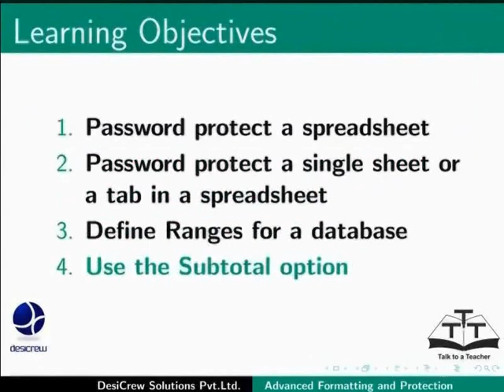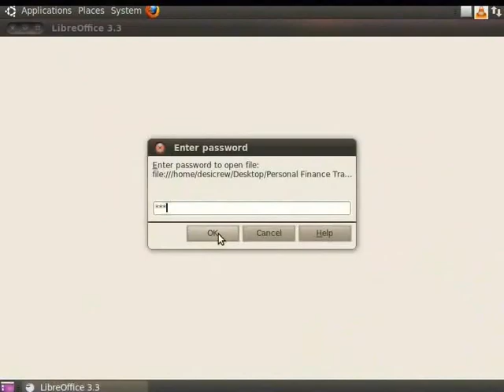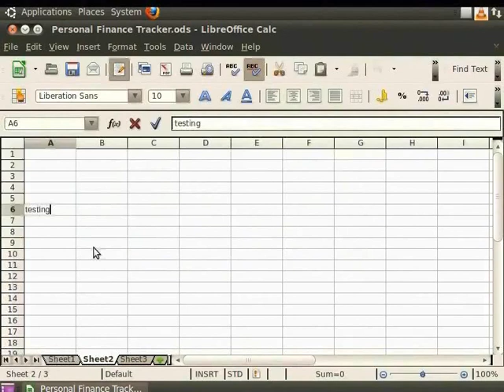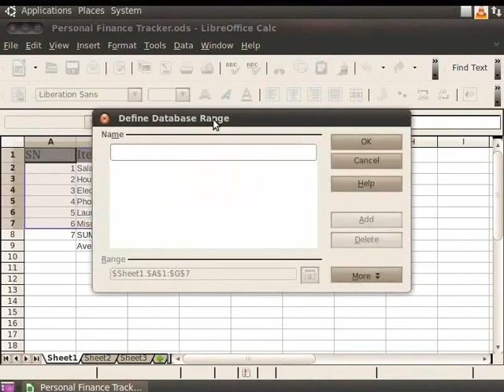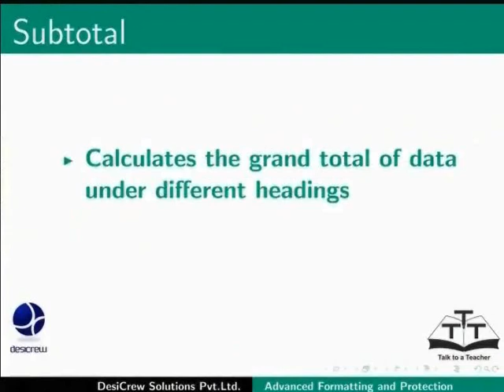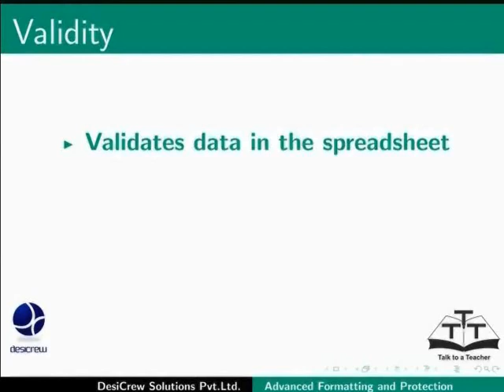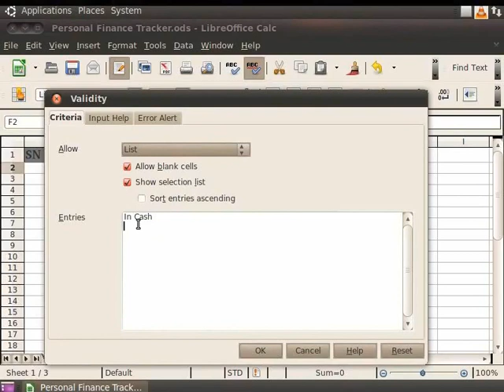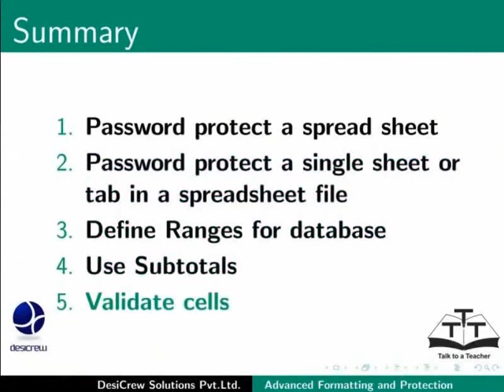Advanced Formatting and Protection - Kashmiri